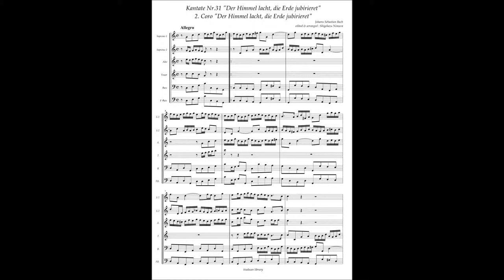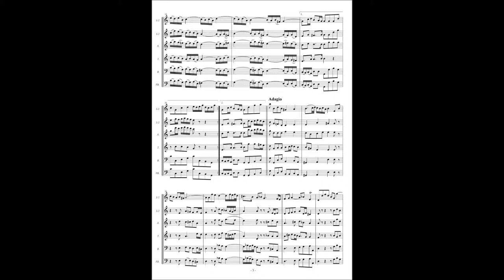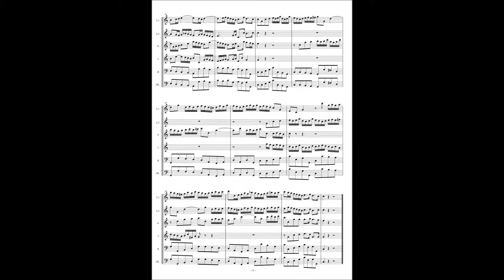Johann Sebastian Bach, Cantata No 31 / 2 Coro "Der Himmel lacht, die Erde jubirieret"